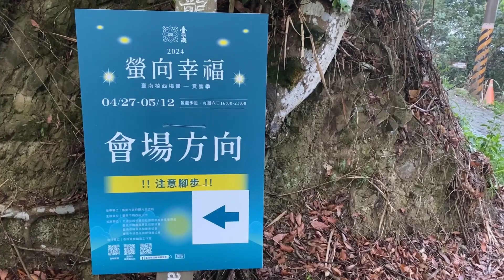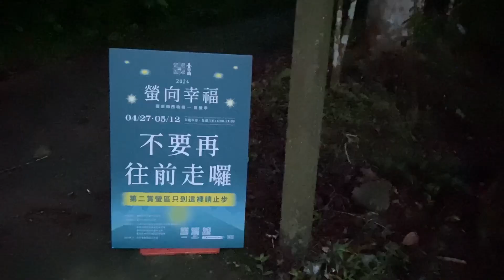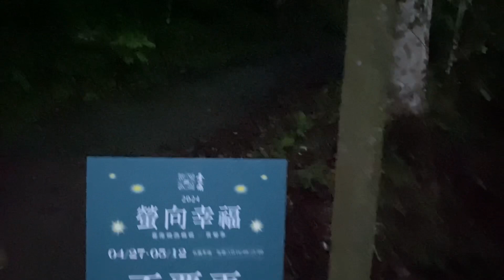梅嶺賞螢季 ｜ 快來看螢火蟲（火金姑）｜ 台南楠西梅嶺風景區 - 伍龍步道賞螢區 | 最終點還可看到一片茶園！超棒的！全程要走兩個小時喔...哈